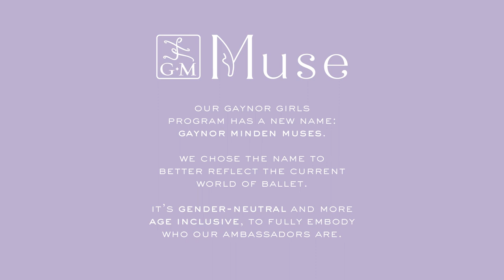Gaynor Minden MUSE Ambassador Search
NEW NAME, SAME PROGRAM!

The Gaynor Girls program is becoming Gaynor Minden Muses. We chose the new program name to better reflect the current world of ballet. It's gender-neutral and more age inclusive, to fully embody who our ambassadors are. The program structure, rules of eligibility, and application process are all staying the same.

A muse is someone who inspires creativity and serves as a role model to their peers — which are both important pillars of this program. Bonus: in Greek Mythology the Muses reported to the god Apollo, who carried a harp called a lyre. The constellation Lyra is named after Apollo’s lyre and happens to be the inspiration for the name of our new line of pointe shoes!

WANT TO BE A GM MUSE?

We'd love to meet you! The application is open to any dancer who is a student, apprentice, trainee, second company member, or first or second-year corps de ballet member, 14 or older, who trains and performs in Gaynor Minden pointe shoes exclusively.

ROUND ONE INSTRUCTIONS

Complete the following steps by Monday, July 10 to enter!

1. Create a video telling us why YOU want to be a Gaynor Minden Muse
2. Post your video to your Instagram Feed
- Tag gmmusesearch2023, gmmuse, gaynorminden, and @gaynorminden in your post.
- Make your account public. Private accounts won't be considered.
- Follow @gaynorminden on Instagram.
3. Submit a Gaynor Minden Muse Application Form
- Remember to include a link to your video!

PROGRAM HIGHLIGHTS & OPPORTUNITIES

- Four pairs of Gaynor Minden pointe shoes
- Gaynor Minden apparel & accessories
- Featured on the Gaynor Minden website
- Test new products and provide feedback
- Live group video call with a Gaynor Minden Artist
- Live group video calls with other Gaynor Minden Muses
- Increase your social media followers